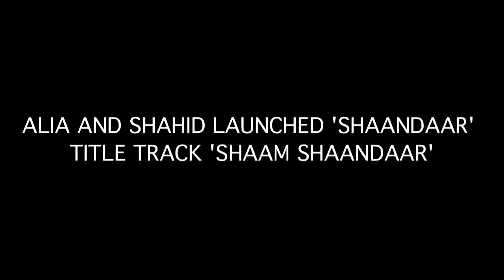ALIA AND SHAHID LAUNCHED 'SHAANDAAR' TITLE TRACK 'SHAAM SHAANDAAR'